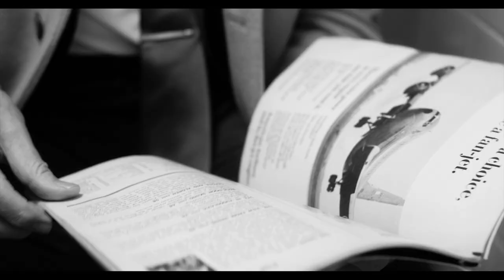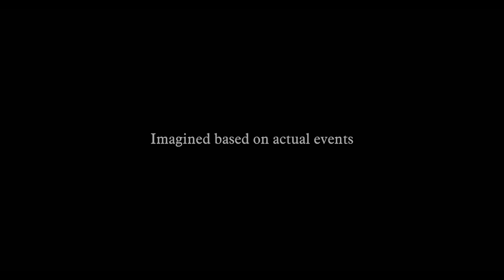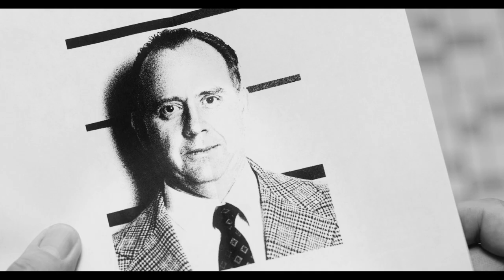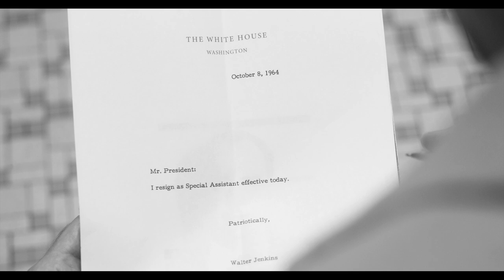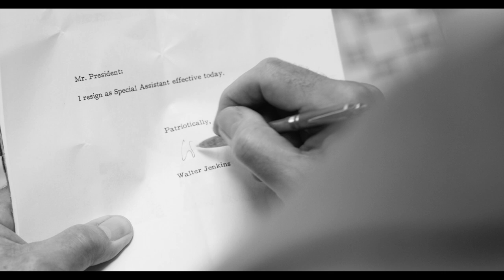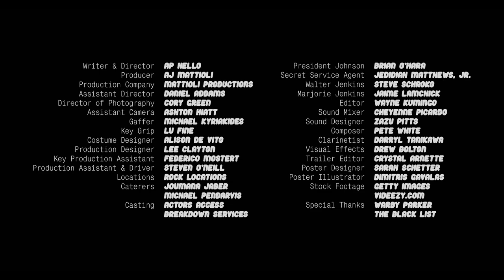Not Walter Jenkins! (Short Film, Political Drama, 2024)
Three weeks before Election Day in 1964, U.S. President Lyndon B. Johnson joins his longtime top aide in the john. Imagined based on actual events.

About:
On 10/7/64, police arrested Walter Jenkins with another man in a YMCA Men’s Room near The White House. Walter worked for U.S. President Lyndon B. Johnson since LBJ was a Congressman; his arrest three weeks before Election Day created the original “October Surprise” for his boss as a candidate for re-election — stunning DC and humiliating Johnson. Walter resigned in disgrace and lived quietly with his wife and children in Texas until his death in 1985.

Production generously funded by The Black List & Warby Parker Writer's Vision Grant, awarded to writer/director, AP Hello, based on a Feature-length screenplay available to option or buy